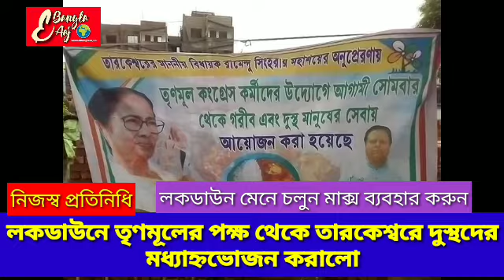লকডাউনে তৃণমূলের পক্ষ থেকে তারকেশ্বরের দুঃস্থদের মধ্যাহ্নভোজন করানো করানো হচ্ছে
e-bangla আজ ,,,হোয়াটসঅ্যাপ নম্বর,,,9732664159